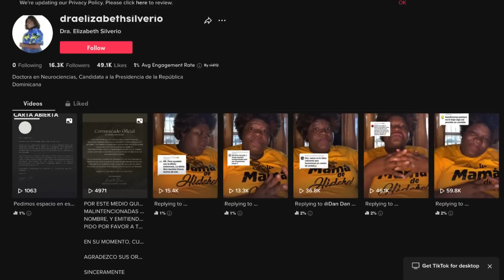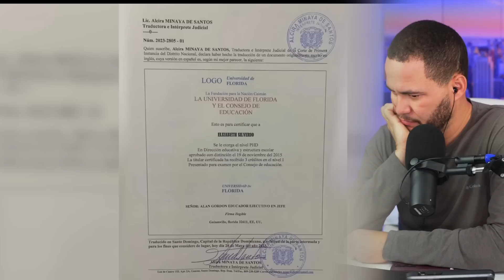DOCTORA MANTEQUILLA PRIMERA ENTREVISTA!!!!!!! (FUERTE REACCION)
VEAMOS...